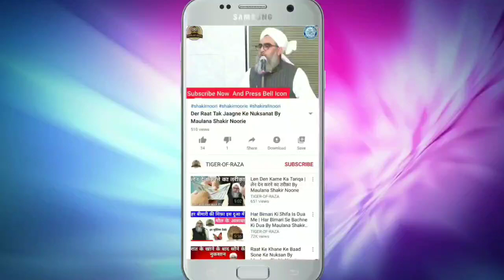Muflis Kaun Hai By Maulana Shakir Noorie